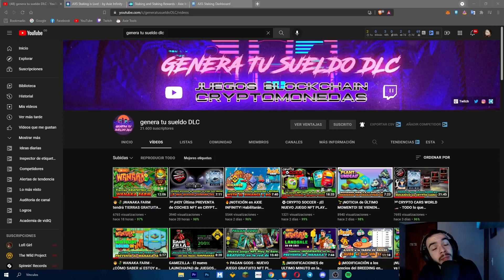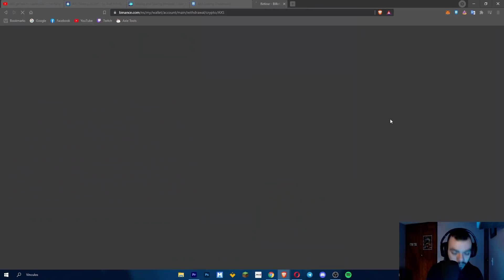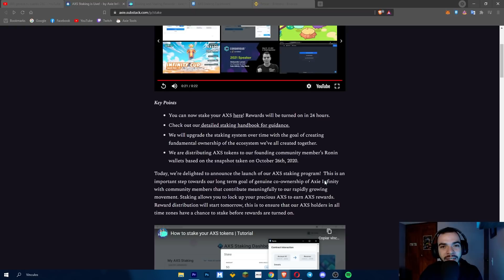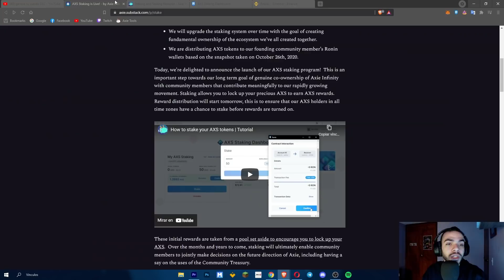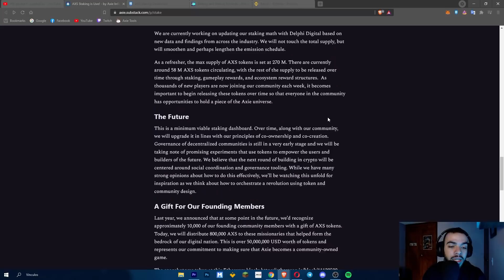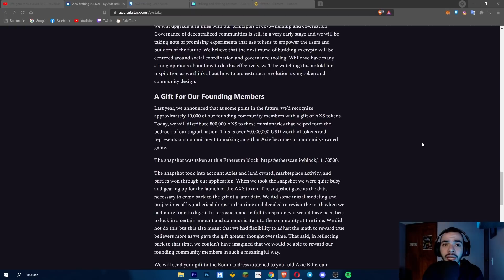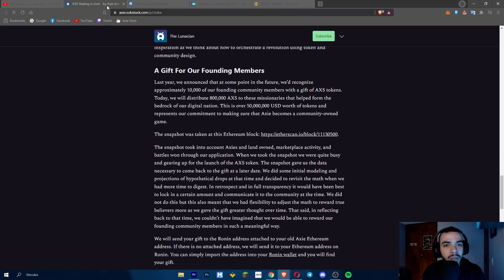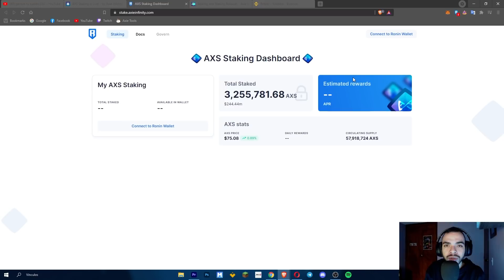🚀ES OFICIAL!!! ¡LLEGÓ el STAKING de AXS a AXIE INFINITY! Noticias de Axie Infinity🚀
Recuerda que si deseas apoyar al canal descargando la app desde el enlace con publicidad, el 60% de las ganancias se irá directo a sorteos para el canal! es decir, si retiramos 10 dólares, se sortearían 6 dólares para todos los suscriptores.

Después de meses de espera por fin llegó el staking de AXS a Axie Inifinty, y es aquí donde podremos sacar recompensas periódicamente dejando bloqueados nuestros tokens de AXS! El porcentaje de ganancias será habilitado el día de mañana.
También el equipo distribuye 800.000 AXS para los 10.000 primeros miembros que apoyar tempranamente el juego, enhorabuena a los premiados!